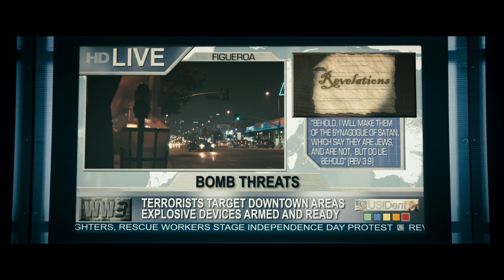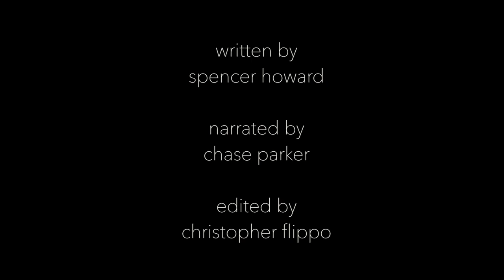The Bizarre Prescience of Southland Tales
The first episode of our new video essay series, FILM DONT COME EASY.

Here we are diving into the gonzo vision of the future that Richard Kelly's SOUTHLAND TALES had in store for us. So join us and our old pals Boxer Santaros and Krysta Now as we unpack this delightfully bonkers movie.

Written by Spencer Howard
Narrated by Chase Parker
Edited by Christopher Flippo